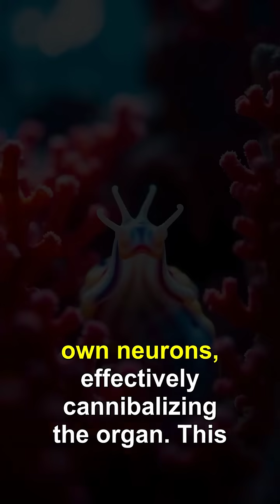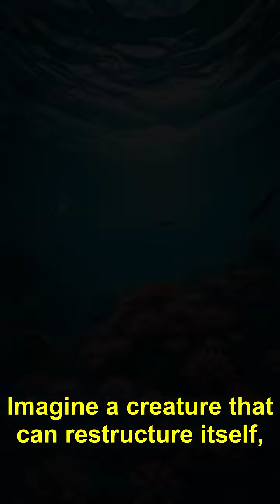BIZARRE SEA SLUG CAN EAT ITS OWN BRAIN...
Did you know there’s a creature that can literally consume its own brain? Meet the Eastern Emerald Elysia, an extraordinary sea slug that absorbs chlorophyll to become solar-powered! This bizarre mollusk challenges everything we think about survival. You won't believe its astonishing life cycle!